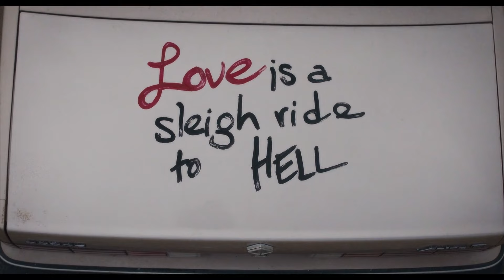Drive-Away Dolls | They're Being Hunted Now | Extended Preview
Watch at home today.

Jamie regrets her breakup with her girlfriend, while Marian needs to relax. In search of a fresh start, they embark on an unexpected road trip to Tallahassee. Things quickly go awry when they cross paths with a group of inept criminals.